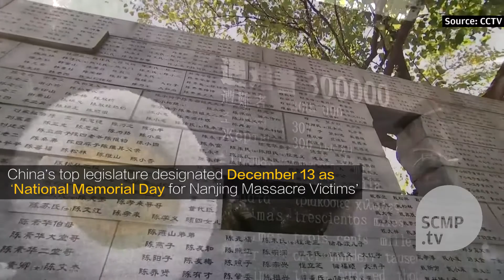China marks 80th anniversary of Nanjing massacre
Chinese President Xi Jinping attended a state memorial ceremony to mark the 80th anniversary of the Nanjing massacre.